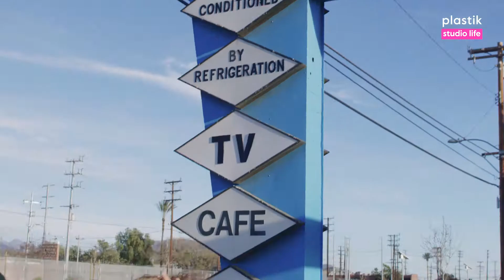EYE'M eyewear campaign BTS ft. Fai Khadra and Elyanna.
Director: Eli Rezkallah
produced by Plastik Studios New York

Art director/editor: Alex Curtis
Producer: Camille Medawar
Stylist: Philippe Ghabayen

DOP: @a.y.truong @brandonparker
SteadiCam operator: @steadijun
AC @felipe_larrondo @vinniebredemus
1st AC camera B @pancho_ortiz
BTS and production manager: @filmjos
VTR: Adam Delgado & Manny Furlong
DIT: Ellen Feldman
Drone operator: @dronedudes
Photo operators @petertamlin @paulterrie

LIGHTING:
Key Grip: @charles.t.80
Gaffer: @asdfwhat
Best Boy grip: Shai Keston-Nix
Best Boy Electric: Mauricio Aguilar
Grip: @danielkusenda, @anniedg1326, Steven Miller, Garett Doran, Sean Blair
Set Lighting Technician: @paulkaneimage
Electricians: @claypacatte @tatemccurdy

BEAUTY:
Hair: @laurarugetti for @theonly.agency

Hair Assistant: @hayleyheckmann
MUA: @leo.chaparro
MUA assist: @meekkyle
Styling assistant @__a1ec______

PRODUCTION AND ART:
Prop Masters: @jaimeallison @madeleine_burrow
Production coordinator: @broganmoriarty
Transportation coordinator: Alex Fox

BTS tiktok: @lisaarslanian
Storyboard artist: @louaydaoust
PA @austinle0 , Mitchell Fahey
Drivers: William Tryon, Angel Perez

POST PRODUCTION:
Editing Suite Los Angeles: The institution
Coloring and online: @pixelmob.lb